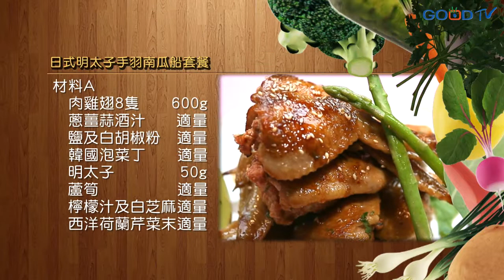健康新煮流~有煮真好 - 必勝料理：日式明太子手羽南瓜船套餐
選用新鮮雞翅塞入鮮味十足的明太子，同時搭配黑金鋼南瓜和碧玉筍，成為一道視覺味覺俱全且營養滿分的日式美食。KC夫婦教觀眾們處理雞骨的技巧絕妙，加上明太子入雞肉的創意作法讓人大開眼界，南瓜用簡單烹調就可煮出可口原味，搭上碧玉筍就是一道香味四溢的經典套餐。